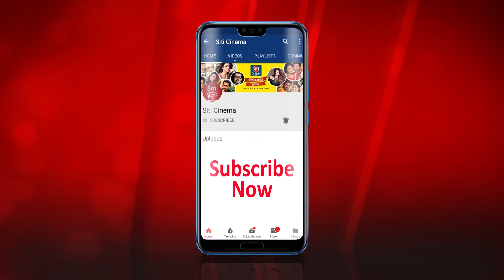মা বাবার সাথে কাদম্বিনীর মজার আড্ডা | Exclusive Interview | Ushasi | Lopamudra | Debdut | Kadombini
An exclusive interview of team Kadombini of Zee Bangla's popular serial Kadombini